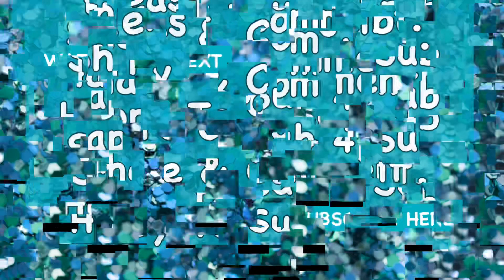SURPRISE GIFTS FROM MY BESTIE | PART 2 | NAILS BY OLUSESI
I love creating sets for you all to watch.
I’d love it if you would share my video link as I’m trying to reach my next milestone of 500 subscribers. I have lots of goodies put aside for it & more to arrive!
In the meantime as a thank you I’ll still be holding my mini giveaways.
Thank you all so much 💙💚 Jo x

I am a UK resident.
My other social media pages are
Facebook Just Jo Nail Addict